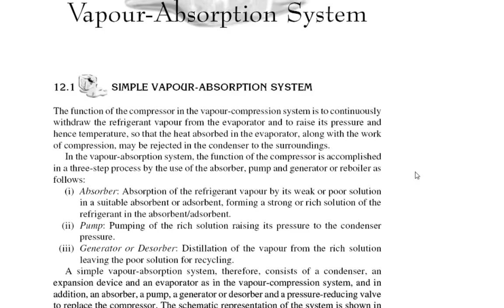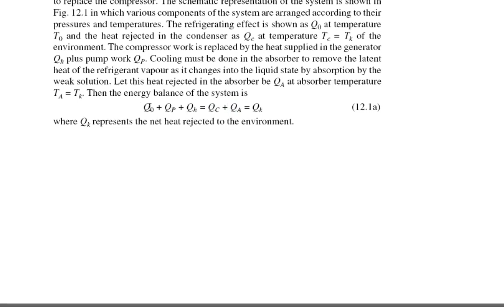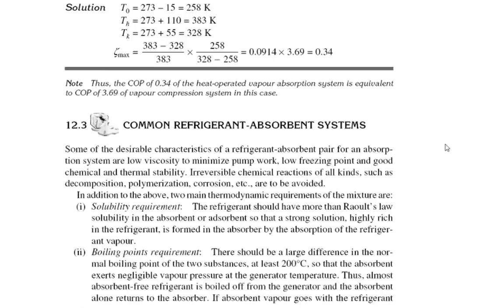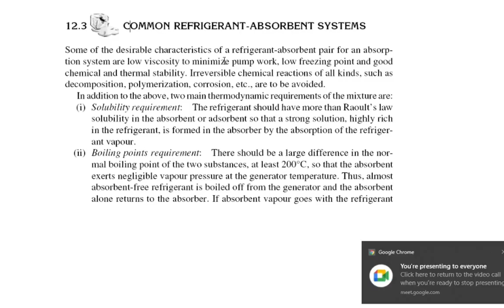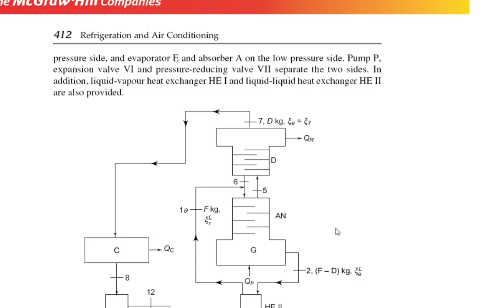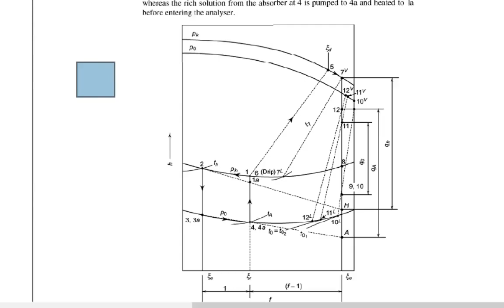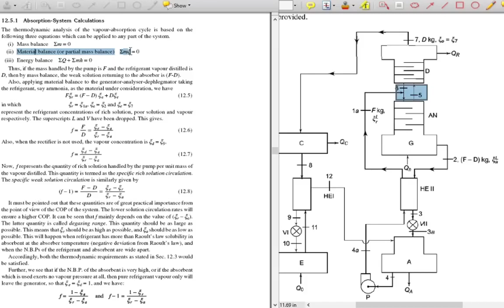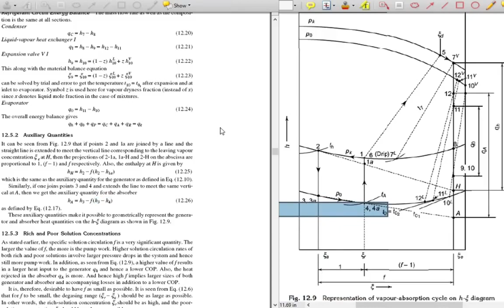Refrigeration - Vapour Absorption Refrigeration System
Session by:
Er. Ankit Deep
Scientist,